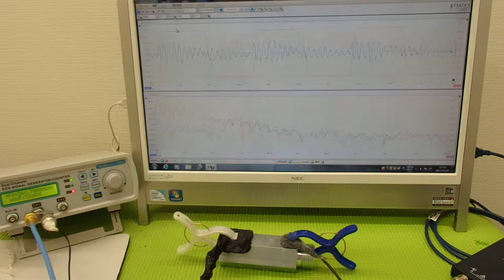‹メガヘルツ›の超音波発振制御技術 ultrasonic-labo